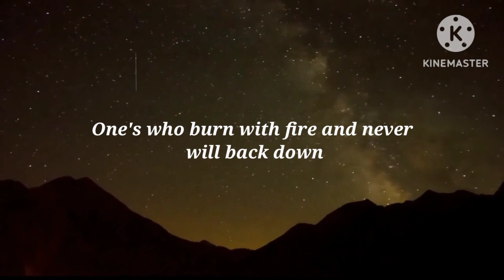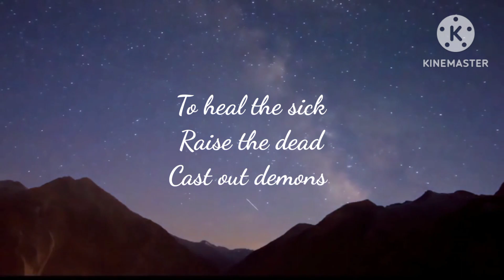Let the Lord of the Harvest | Acoustic Worship | Matthew 9:37-38 | Official Lyric Video 🎶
📖 “The harvest is plentiful, but the workers are few. Ask the Lord of the harvest, therefore, to send out workers into his harvest field.” — Matthew 9:37-38

This acoustic worship piece is a heartfelt prayer for the Lord of the harvest to send new workers into His fields, to heal the sick, raise the dead, and cast out demons in His name. May this song stir your heart, inspire your faith, and move you to join in the harvest.